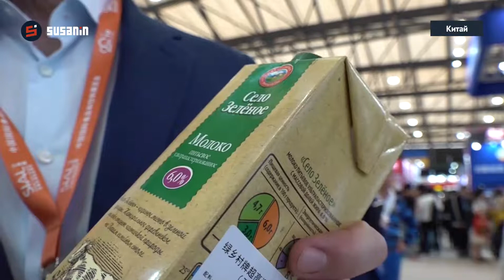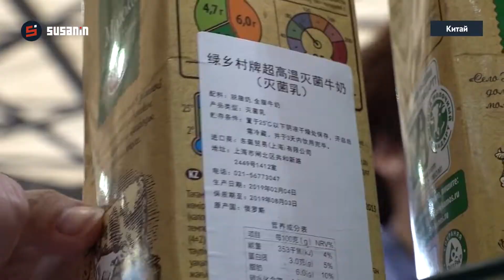«КОМОС ГРУПП» на продовольственной выставке в Азии